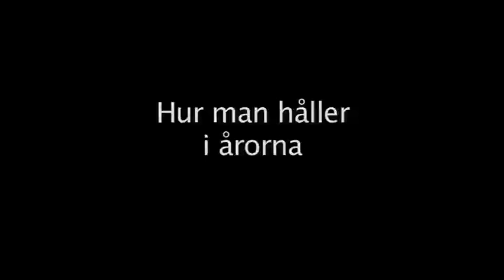SR Teknikfilm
Roddteknik. Frida Svensson världsmästarinna 2010.